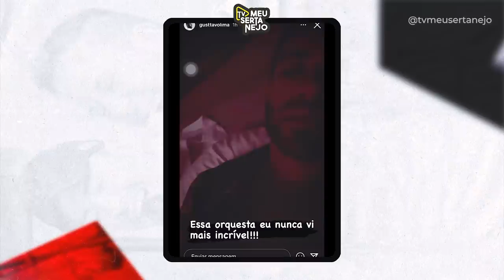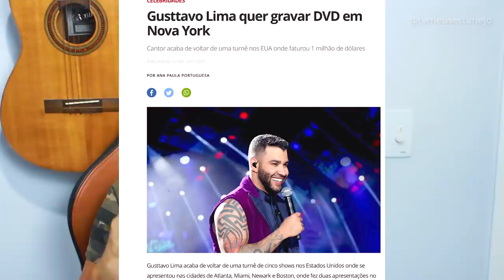GUSTTAVO LIMA NÃO FARÁ MAIS LIVES e revela o MOTIVO!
Aoow trem bonito, bão? GUSTTAVO LIMA preocupa fãs ao REVELAR ULTIMA APARIÇÃO ONLINE!